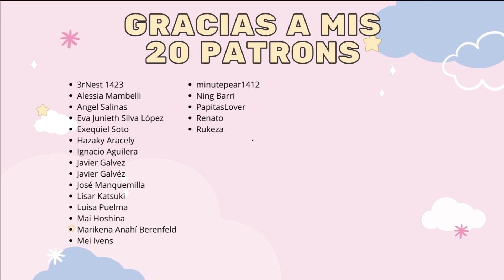EL UKE AL QUE TODOS SE PUNTEAN || HEY, CLASS PRESIDENT! || Reacción OVA 1